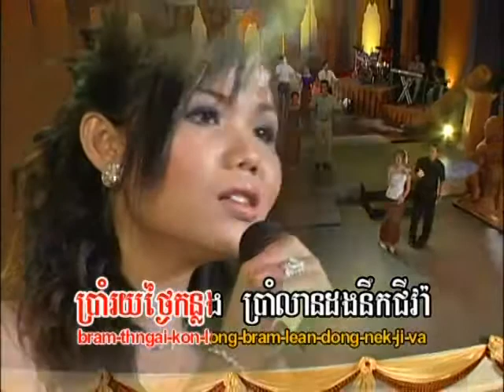Reymeas DVD Karaoke Music Vol 44 6